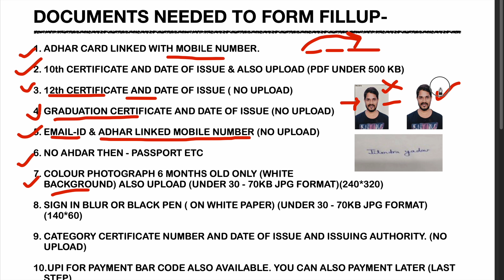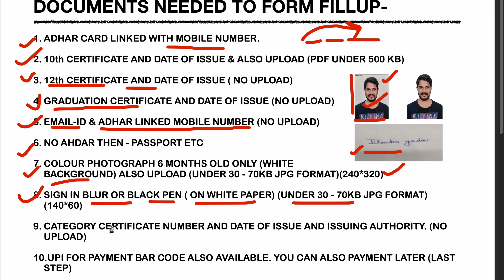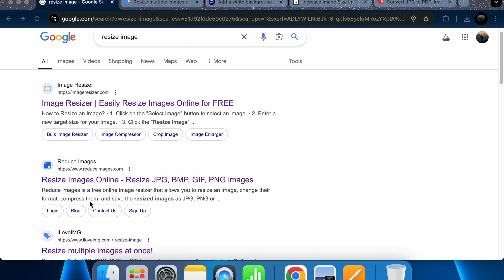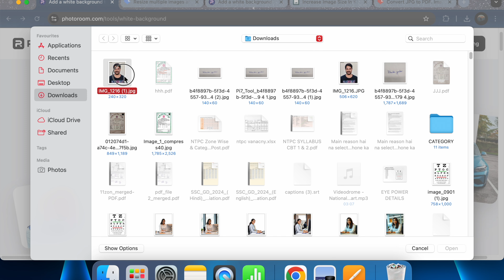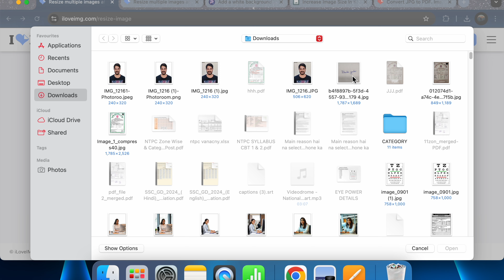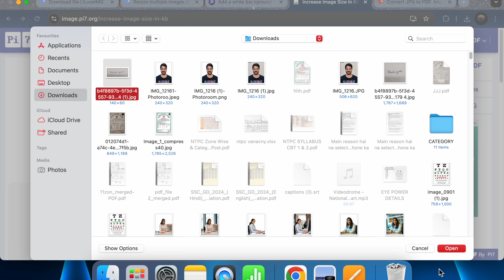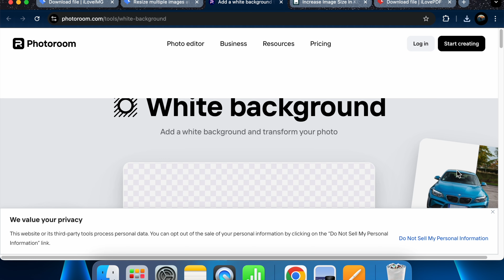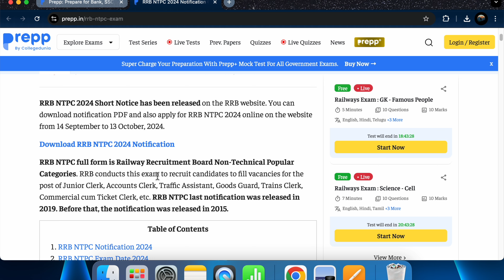RRB NTPC Resize Photo Sign Documents | Easy and correct way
RRB NTPC easy and correct way to resize photo sign and documents , all documents needed to apply